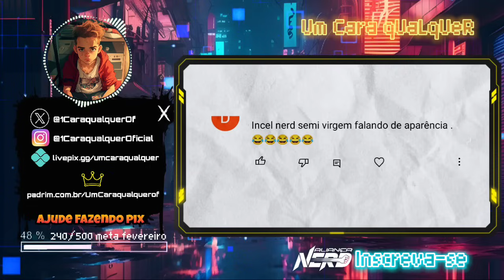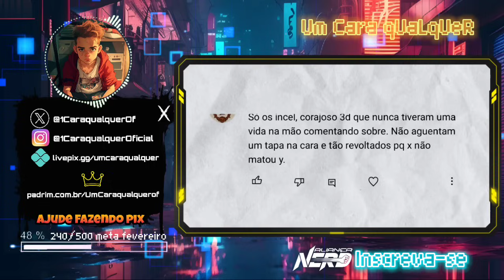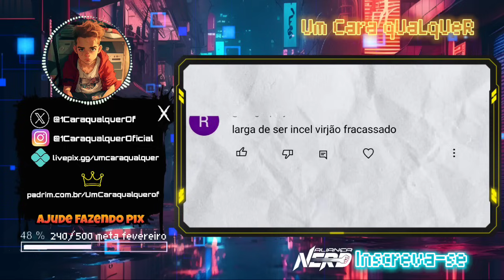VOCÊ TAMBÉM É UM SABIA?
Vídeo sobre as maluquices que algumas pessoas comentam nos vídeos